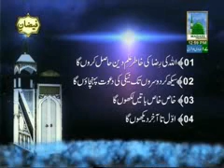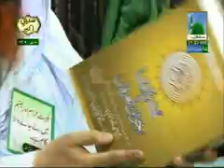Madani Mukalimah Ep#148 (Part-1) (09-05-2012)